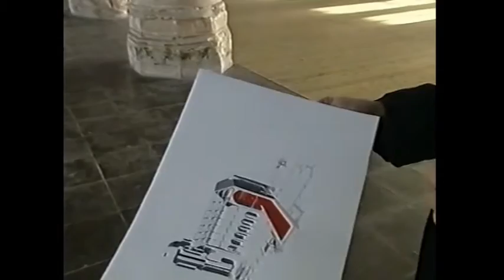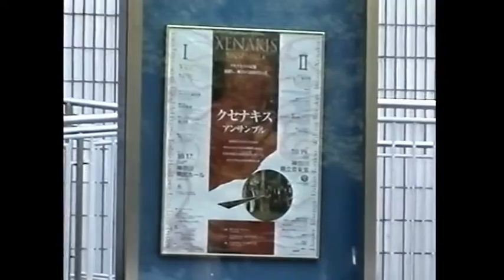Festival Nieuwe Muziek Leeft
Het Festival Nieuwe Muziek 1988 werd gehouden in de Kloveniersdoelen te Middelburg en stond in het kader van de componist JOHN CAGE. Om het festival aan te kondigen mocht directeur Ad van 't Veer in het NOS TV programma iets vertellen over de Stichting Nieuwe Muziek Zeeland en het Festival Nieuwe Muziek.
Daarna kunt u kijken naar een tien minuten durende DVD presentatie op 8 december 2001 voor de staatssecretaris van cultuur. Deze presentatie werd op verzoek van de Provincie Zeeland samengesteld door de Stichting Nieuwe Muziek Zeeland.  Deze DVD laat enkele hoogtepunten van diverse evenementen zien zoals: in 1977 DE ZEELAND SUITE van LEO CUYPERS  (met Leo Cuypers, Willem Breuker, Willem van Manen, Harry Miller, Arjen Gorter en Martin Duynhoven);  MICHAEL NYMAN (1944) die in 1993 vier dagen in Middelburg was om samen met het XENAKIS ENSEMBLE zijn muziek ten gehore te brengen;
in 1985 het muziektheater de ORESTEIA (1965/66) van IANNIS XENAKIS in de Grote Kerk te Veere; de tweede Japan reis door het Xenakis Ensemble
 in 2003 met o.a. het pianoconcert van componist  DOUWE EISENGA en
het muziektheater JONA van WILLEM BREUKER  in de Schouwburg te Middelburg in 2003.
Ten slotte  een motivatie, door de directeur van Nieuwe Muziek Ad van ´t Veer, voor het nieuwe concertpodium voor de Stichting  Nieuwe Muziek Zeeland in de Grote Kerk te Veere. De video is gemaakt door Conny Beneden te Rotterdam.